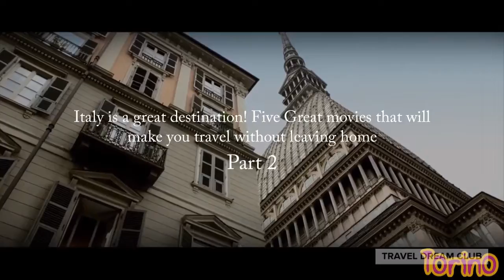Five Great movies that will make you travel in Italy without leaving home - part 2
Italy is a great destination! Five Great movies that will make you travel without leaving home - part 2